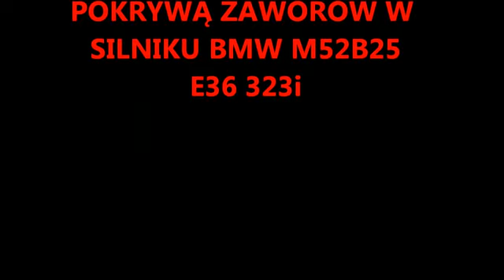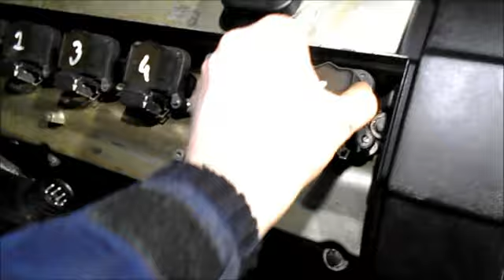Wymiana uszczelki pokrywy zaworów.BMW E36 M52B25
Filmik w postaci manuala typu "Zrób to sam" :)